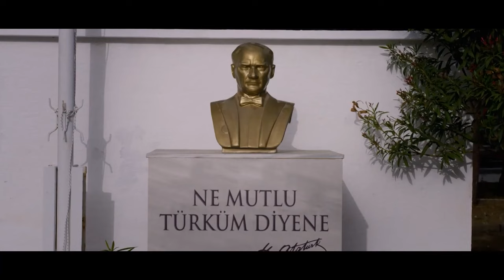Mahmut Tam Psikopat Çıktı | Bölük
Mahmut ceza yemek için elinden geleni yapıyor. "ASKERLİK
BAĞIMLILIK YAPTI"

"Bölük", yolları bir kışlada kesişen bir bölük askerin dokunaklı hikayesini anlatıyor. Türkiye'nin farklı farklı yerlerinden gelen ve bir bölükte bir arada kalan askerler, sevgilisini aldattığı gece asker kaçağı olduğunu öğrenen Erdal ve onun gibi farklı geçmişlerden gelen birçok genç adam, farklı karakterlerine rağmen asker ocağının zorluklarına adapte olmak zorundadır. Hayalleri, hedefleri, korkuları ve hırsları olan bu adamlar, askerliğin zorlu koşulları içinde kendilerini geliştirecek, askerliğin ne demek olduğunu öğrenecek ve kendi içlerindeki şeytanlarla savaşmak zorunda kalacaktır...
in yönetmen ve senaristliğini Aytaç Ağırlar üstleniyor. Filmin oyuncu kadrosunda ise Kaan Yıldırım, Hakan Kurtaş, Alina Boz, Aykut Akdere, Selim Akgül, M. Uğur Civaner, Salih Usta, Olgu Baran Kubilay, Süeyman Kabaali ve Avni Yalçın yer alıyor.

Bölük Filmi Künye

Vizyon Tarihi: 20 Ekim 2017
Yönetmen: Aytaç Ağırlar
Senarist: Aytaç Ağırlar
Yapımı: 2017 - Türkiye

Bölük Filmi Oyuncuları

Hakan Kurtaş
Kaan Yıldırım
Alina Boz
Avni Yalçın